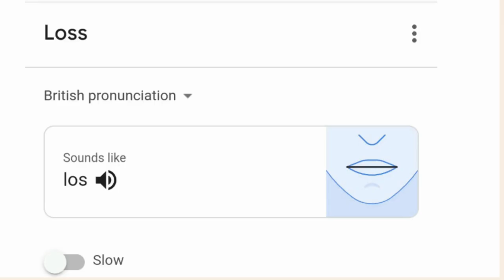EcoWord - Loss & Damage Agreement | Vidtionary - Babul Ngo EcoDictionary Environment Words & Phrases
UNFCC adopted the decision on the operationalization of the new funding arrangements, including a Fund, for responding to LOSS & DAMAGE. The decision was adopted by consensus by all Parties including India.

The purpose of the Fund is to assist developing countries that are particularly vulnerable to the adverse effects of climate change in responding to economic and non-economic loss and damage associated with the adverse effects of climate change, including extreme weather events and slow onset events.

The global stocktake is considered the central outcome of COP28 – as it contains every element that was under negotiation and can now be used by countries to develop stronger climate action plans due by 2025.

Babul ngo is building the Vidtionary vidtionary - Dictionary in video format dedicated to ENVIRONMENT - Nature, Ecology, Biodiversity, Sustainability, Climate Change etc., Each Word or Phrase related to Environment is explained.